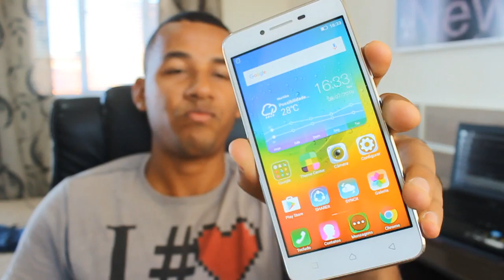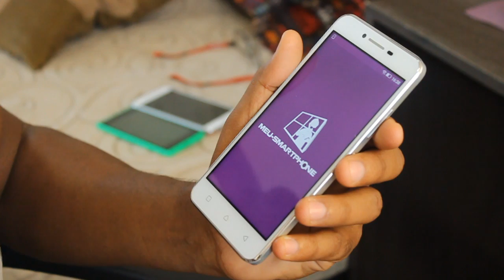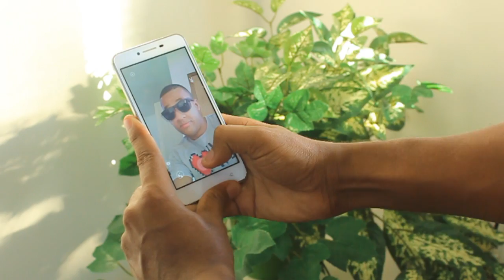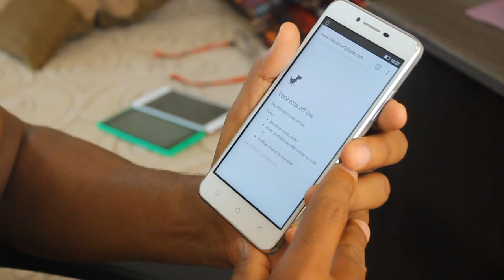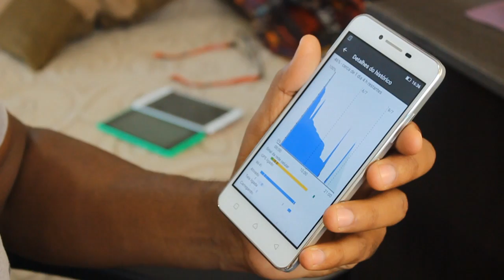Minha Experiência - Vibe K5